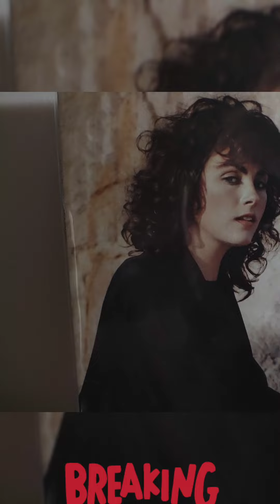🐿️ In the night no control. City light painted girl. In the day nothing matters ... (Out🔋)